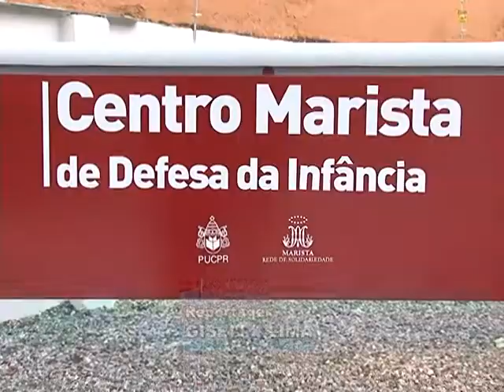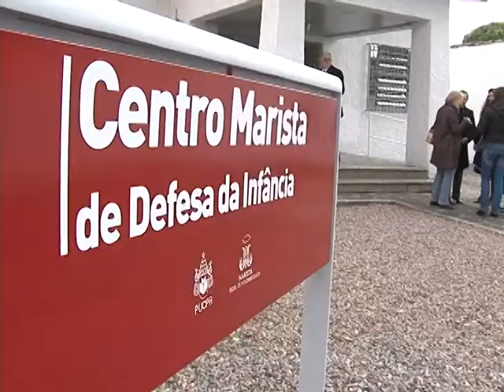DEFESA DA INFÂNCIA MARISTA - REPÓRTER LUMEN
REPORTAGEM - GISELLE LIMA
IMAGENS - FABIANO ANTONIACOMI
EDIÇÃO - ROBERTO KLOSS